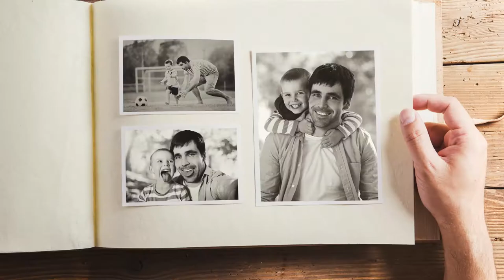Create Verbal Family Trees in Voice and PIctures - Legacy/Ancestry/Genealogy - The Voice Library